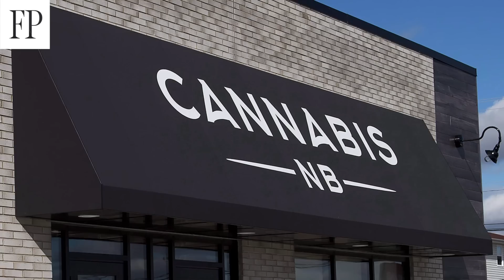2019 was a disaster for the cannabis sector — and there might be more trouble on the way in 2020